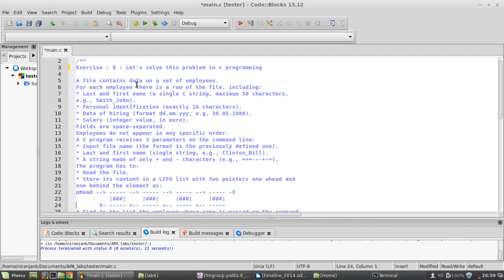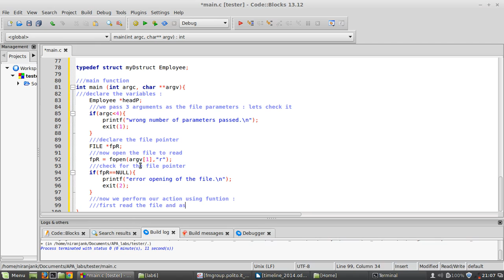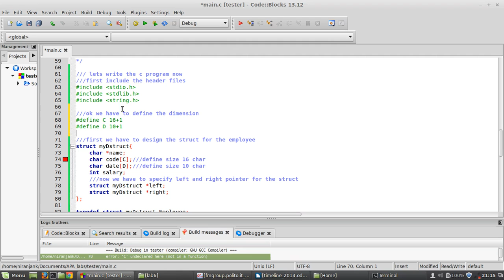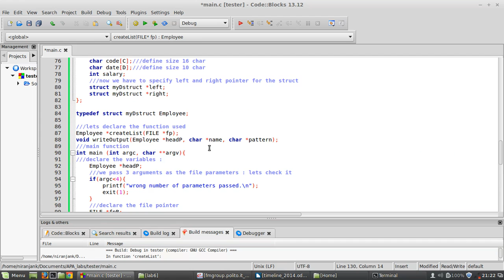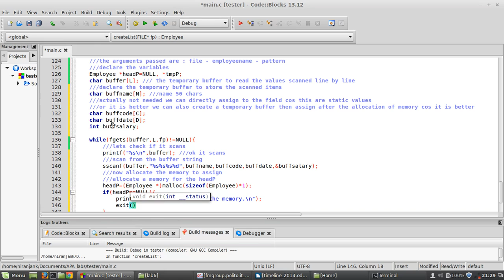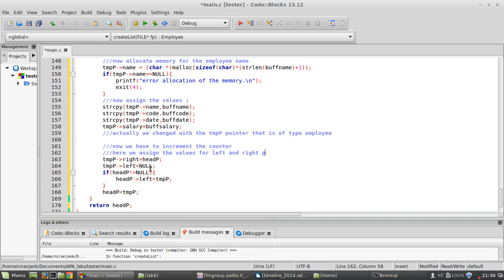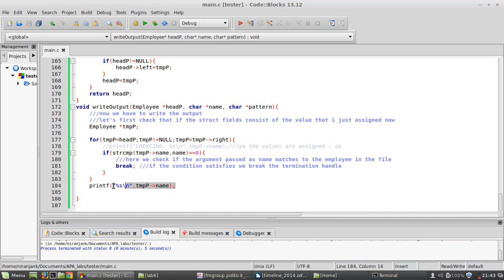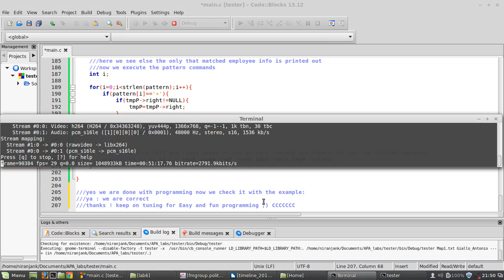Session 12 : Algorithm And Programming In C - Using Linked List : Office Employee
This session is about Algorithm And Programming In C - Using Linked List : Office Employee. This session of videos are specially designed for the Algorithm & Programming in C Exam Test Preparation for computer engineering, telecommunication engineering students who are studying programming in C language.The ultimate goal of this session is to make the students be able to handle data structures and design algorithms to solve programming problems specially in C language. The documents is provided in this blog